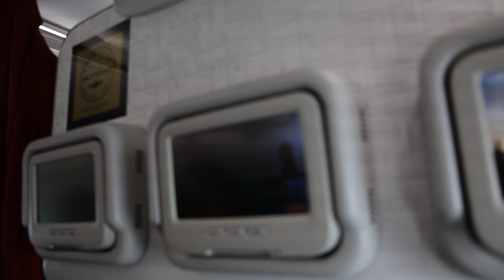Pesawat Garuda Indonesia Melintasi Awan......................